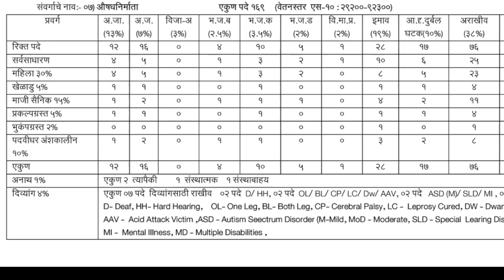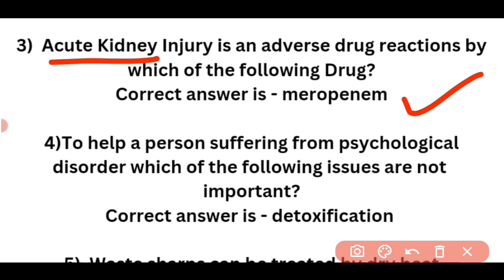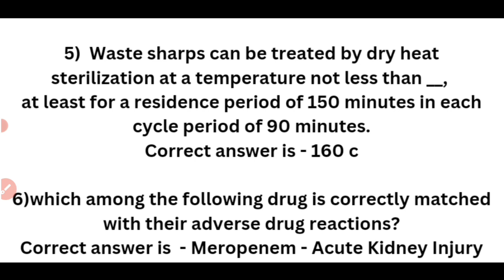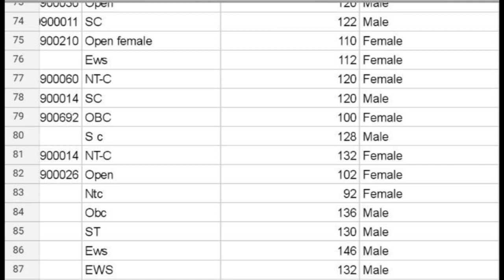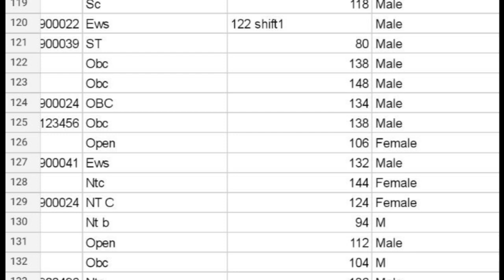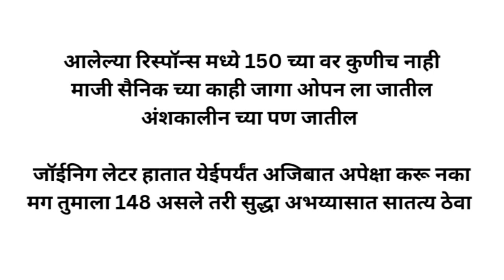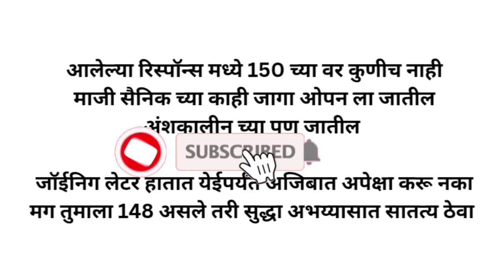DMER PHARMACIST Result 2023 CUT-OFF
DMER Mumbai Result 2023; Expected Cut Off Merit List
DMER Mumbai Bharti 2023 - Answer Key,
Expected Cutoff & Result Date || DMER Exam Result 2023
Dmer Answer Key | Dmer Response Sheet Dmer Bharti 2023 Result | Dmer result |

dmer bharti questions paper,
 dmer question paper,
dmer nursing exam question paper,
dmer exam 2023,
dmer previous year question paper, dmer nursing exam syllabus,
how to download dmer pharmacist previous year question paper,